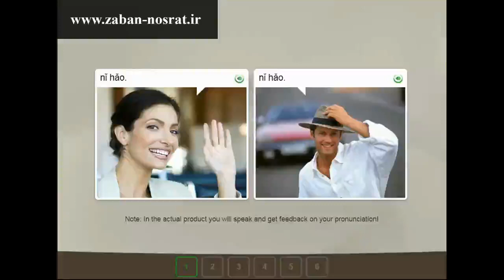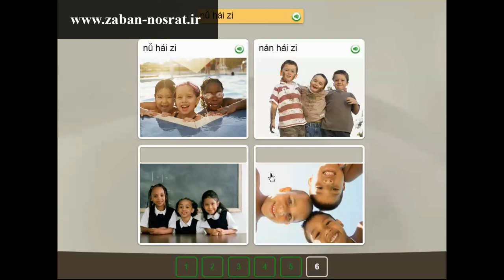آموزش زبان چینی رزتا استون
آموزش زبان چینی رزتا استون از مبتدی تا پیشرفته که مناسب برای تمام سنین می باشد و بصورت نرم افزاری است که با استفاده از این نرم افزار دیگر نیاز به هیچ مجموعه ی آموزشی دیگری پیدا نمیکنید.این پکیج را از سایت تهیه کنید یا با شماره های 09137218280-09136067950 تماس بگیرید.